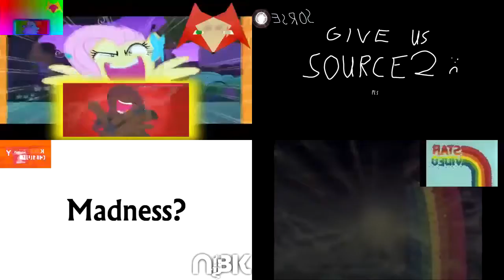Sparta Remixes Side By Side 31 (Spin Cycle Version)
Inspired By: Lazy02mix and Myself